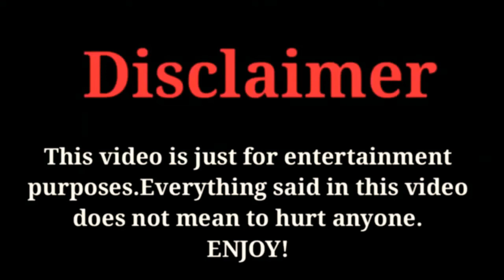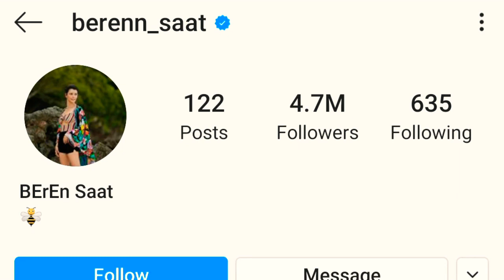Beren Saat Lifestyle, Family, Networth, Husband (Kenan Doğulu) and Biography 2020 | Celeb's Life